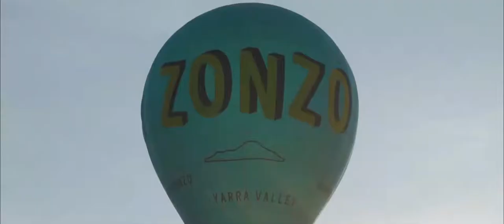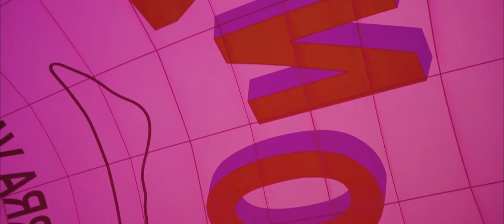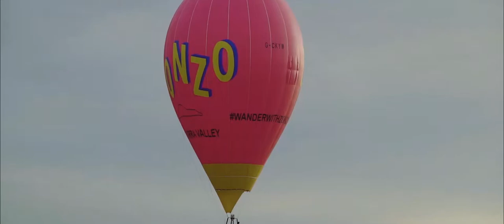Zonzo Estate x Global Ballooning Zonzo Aeronauts in Europe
The Zonzo Aeronauts embarked on an amazing journey flying their balloons around Europe, prior to competing at the Junior World Championships in Poland.
Go on their journey with them!